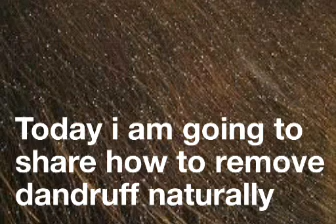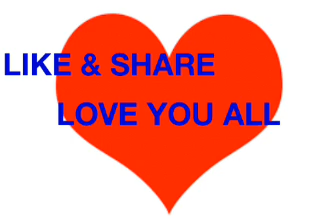How to Remove Dandruff Naturally.